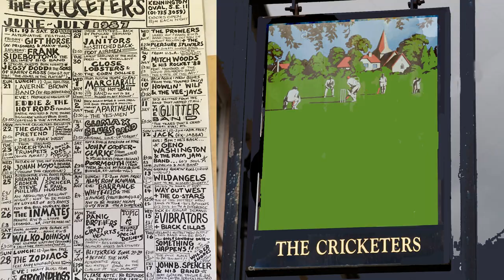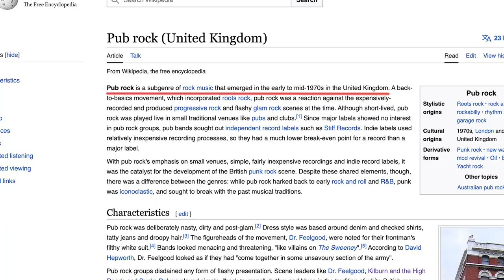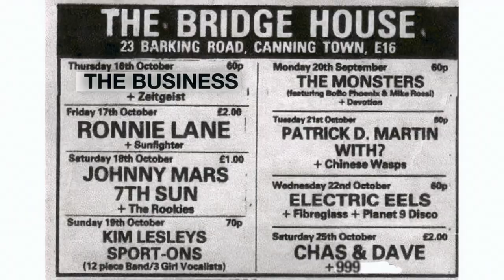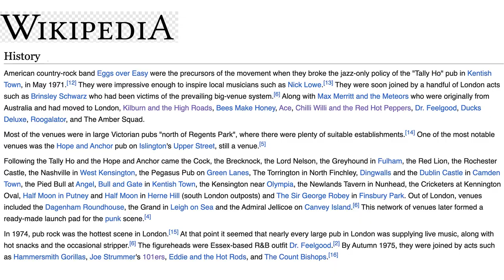Booze, Gigs & Betrayal: The Rise & Fall of Pub Rock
Calling out the false truths and myths of Pub Rock in London!

If you believe what the history books say, the British Pub Rock boom started in May 1971 when the American band Eggs Over Easy became the first non-jazz group to play at the Tally Ho in North London. Rubbish!
This history of Pub Rock in London exposes the myths and at least some of the lies. My name is Jim Driver, and I was there! It features heroes of the Pub Rock era, including Dr Feelgood, Nine Below Zero, Ace, Bees Make Honey, Red Beans and Rice, the 101ers, Joe Strummer, Kilburn & The High Road, Ian Dury, Ace, and many more…
I describe the venues, including Lord Nelson, Hope & Anchor, Nashville, Red Cow, Cricketers, Sir George Robey, Half Moon Putney and more…

00:00- Introduction
00:57- What was Pub Rock?
            EXAMPLES:
01:15- Chilli Willi and the Red Hot Peppers
01:23- Ace/ Paul Carrack
01:41- Dr Feelgood
01:56- Kilburn & The High Road/ Ian Dury
02:38- Origins of Punk in Pubs
02:43- The 101ers/ Joe Strummer
03:02- Origin of Pub Rock (Eggs Over Easy at Tally-Ho in May, 1971)?
03:20- Music in Irish pubs (e.g. Sir George Robey, Half Moon, Putney)
04:34- MY TOP 5 PUB ROCK BANDS (at least, today's Top 5 list!)
             04:53- Dr Feelgood
             05:50- Bees Make Honey
             06:40- The 101'ers
             06:50- Red Beans and Rice (from Cardiff)
             07:44- Nine Below Zerto (NBZ)
08:44- Thank you for watching; please LIKE and Subscribe, etc…